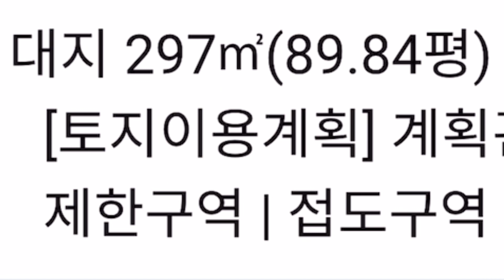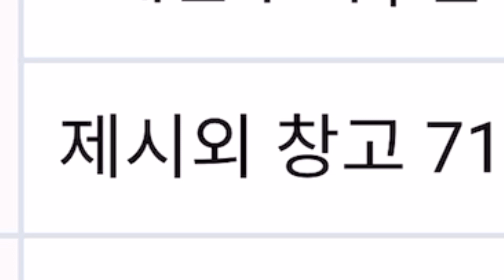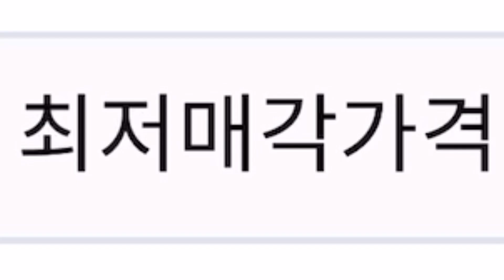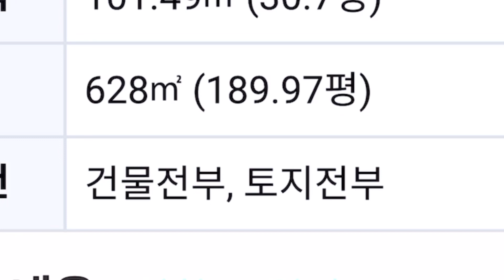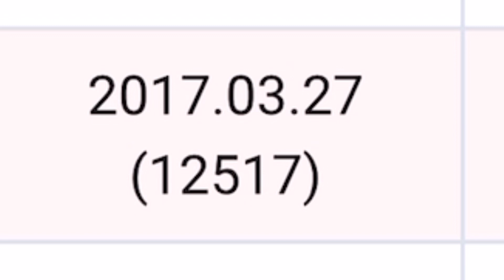도로접한 200평대 전원주택 1억대! 신세계아울렛과 전철예정 개발 호재까지 있는 절반으로 떨어진 경매가격! 반값경매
경매 감정가의 절반보다 떨어진 3차 진행입니다
도로와 잘 접하고 있고 광역전철역과 20분거리이며 인근 호재들이 있어요.

사건번호 2021타경115115 대구본원10계
2023년1월26일 오전10시